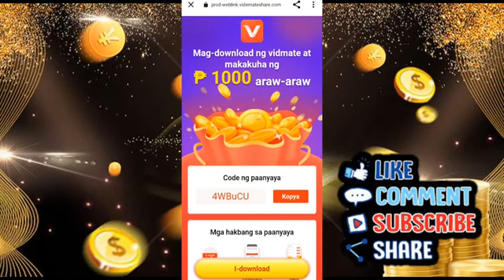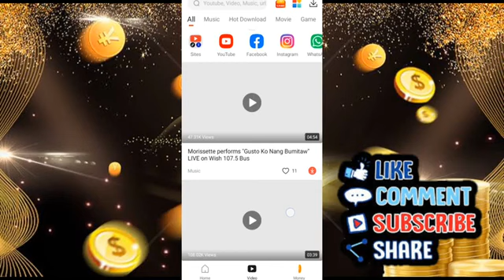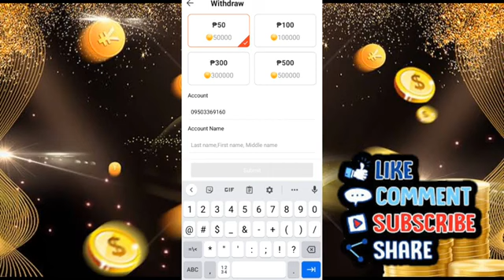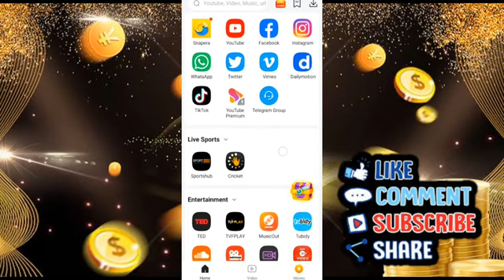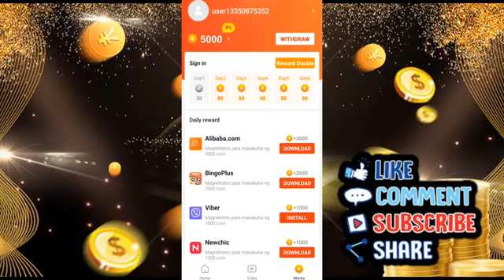Make Money Without Investing a Cent - Here's How!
Looking to make money without having to invest a cent? Look no further than Vidmate! In this video, I'm sharing with you how to do a task and earn money without having to deposit your earnings.

With Vidmate, you can make money by doing simple tasks like watching videos, answering questions, or rating videos. It's simple and easy to use, so start earning money today and start saving money in the process!